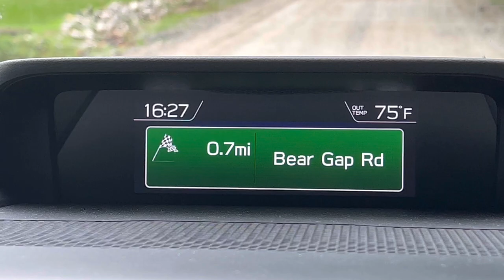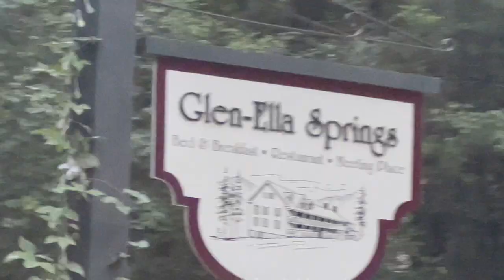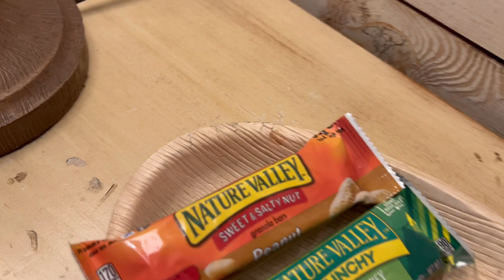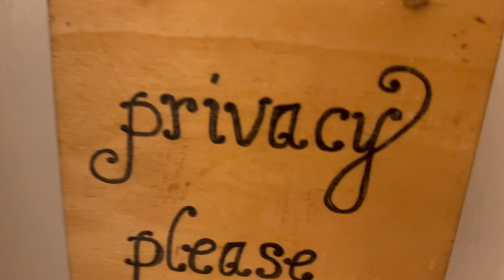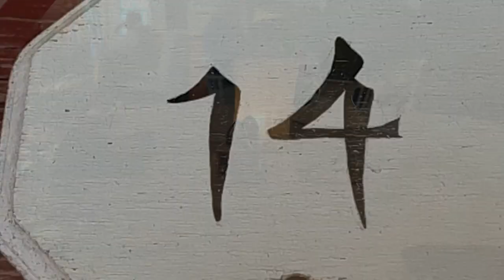Discovering Georgia’s Hidden Gems, Day1: Glen-Ella Springs Inn and Restaurant